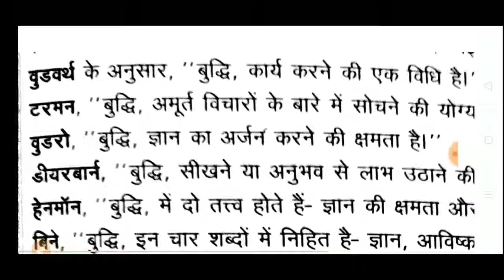बुद्धि निर्माण तथा बहुआयामी IIबुधि के सिद्धांतl by study with PRIYANKA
hello friend my self priynka Verma and if you are preparing for teacher eligibility Exams such as CTET KVS UPTET MPTET Super TET REET HTET you can join study with PRIYANKA .we are preparing , planning and provide very informative, conceptually, NCERT notes  they are very helpful for your  exam you can easily crack your exam.